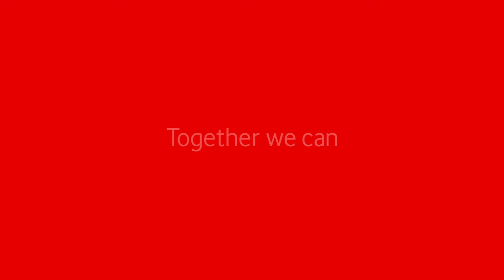Vodafone Group Services GmbH at IndustryForum Retail 2021, Germany (Spotlight)